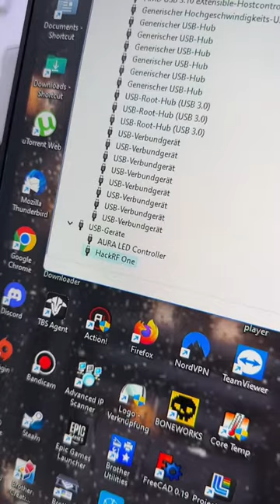Flipper Zero Vs. Nintendo Switch